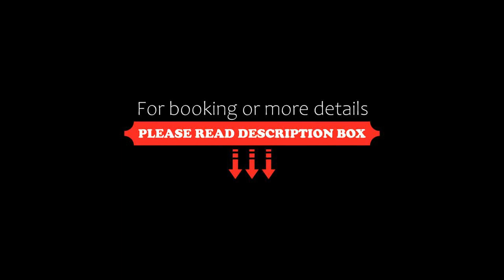Park Hotel Kur & Spa, Świeradów-Zdrój, Poland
About Property:
Featuring a spa centre with a pool, the stylish, family-run Park Hotel Kur & Spa is situated in the centre of Świaradów Zdrój. It offers spacious rooms with a seating area and a refrigerator.
All rooms at the Kur & Spa are classically decorated and come with a TV with satellite channels. Each has a safe and a private bathroom with a hairdryer. Wi-Fi is available.
You can try aurvedic and massage treatments, relax in a sauna and a hot tub ...
Property Type: Hotel
Address: ul. Orzeszkowej 2, 59-850 Świeradów-Zdrój, Poland
Searching For
1. Park Hotel Kur & Spa - Świeradów-Zdrój - Poland
2. Park Hotel Kur & Spa - Świeradów-Zdrój - Poland Address
3. Park Hotel Kur & Spa - Świeradów-Zdrój - Poland Rooms
4. Park Hotel Kur & Spa - Świeradów-Zdrój - Poland Amenities
5. Park Hotel Kur & Spa - Świeradów-Zdrój - Poland Offers and Deals
Audio Credit:
Track Title: Reasons To Hope
Artist: Reed Mathis